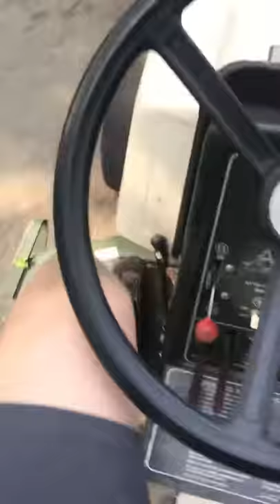TRACTOR (whiskey glasses 👓)